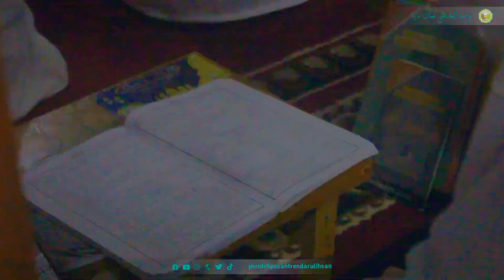Pembinaan Kitab Amtsilati dari Korwil Amtsilati Jabar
Kegiatan Monitoring Kitab Amtsilati oleh pengurus dari @korwilamtsilatijabar1  kepada staf pengajar dan para santri Pondok Pesantren Darul Ihsan.